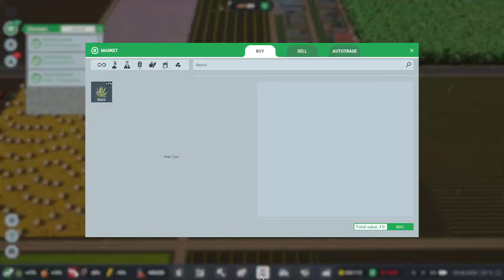Part 17-Farm Manager World-Farm Extension is Going-Road to 10 Million Dollars and a Stable Farm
Farm Manager World-The Beginnings of a Farm-Road to 10 Million Dollars and a Stable Farm